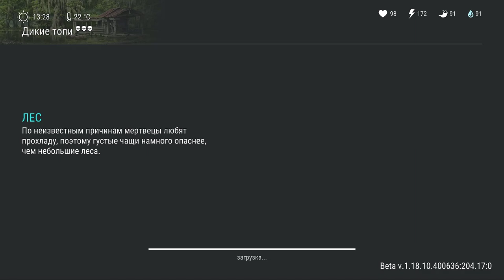Обнова 18 сезона. Самое ожидаемое событие в игре Last Day on earth: Survival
Самое ожидаемое событие это конечно же обновление, но есть события которые тоже следует посещать такие как свалка, привал у дороги и т.д.